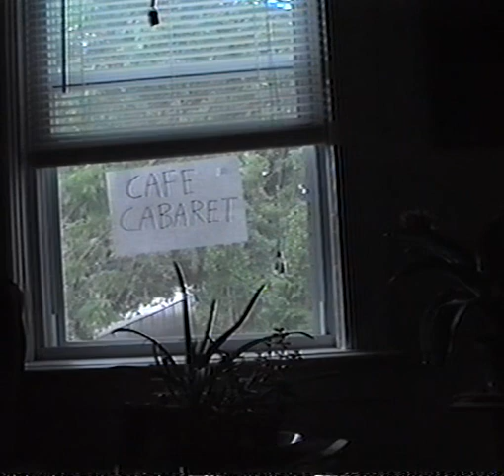The Wrong Hero: Eclypse (08-01 & 08-04-1997)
produced by Francis DiMenno (a.k.a. The Wrong Hero),